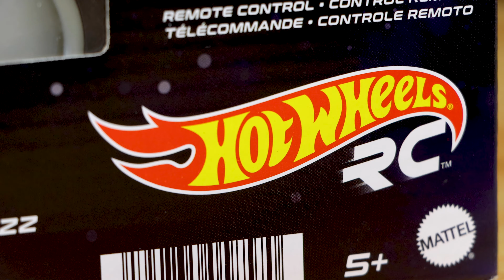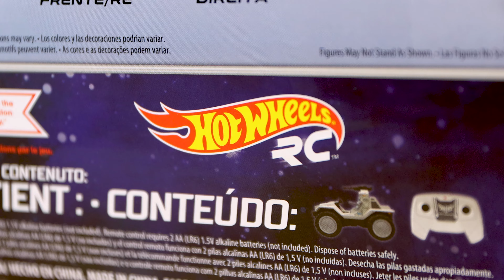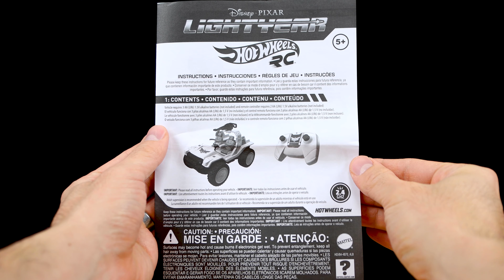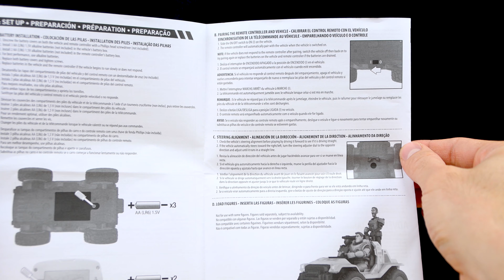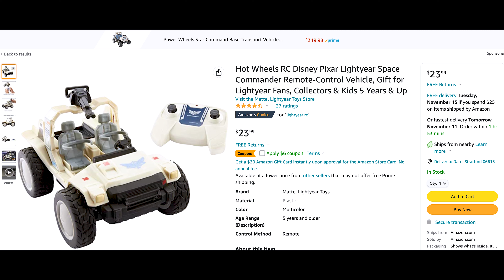Mattel Hot Wheels Space Ranger Buggy RC! (My Last Lightyear 5" Scale Collection Review—For Now)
I'm about 7 months late, but here's my detailed review of the Hot Wheels Space Ranger Buggy Remote Controlled vehicle as part of Mattel's 5" scale action figure collection! This is the last Lightyear 5" toy review I needed to complete before the next waves hit. Now I can move onto other caetgories like the Hyperspeed Series and Large Scale vehicles! Enjoy—looking forward to your comments below.

Thanks so much for dropping by, everyone.The support means a ton.

There is no additional charge to you. The links and my videos are intended for nostalgic adult toy collectors (like myself) who are 13 years old and older in compliance with COPPA.